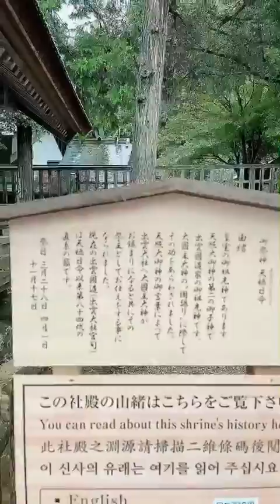出雲大社でお願い事が流れ飛ぶ⁉️